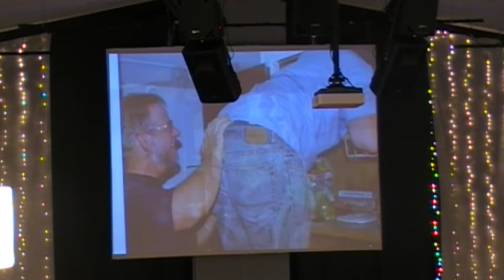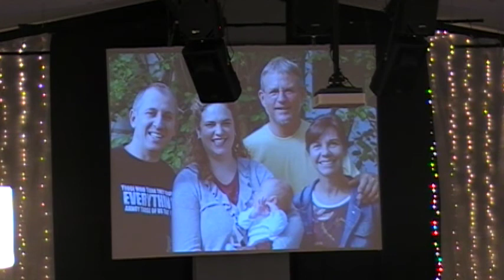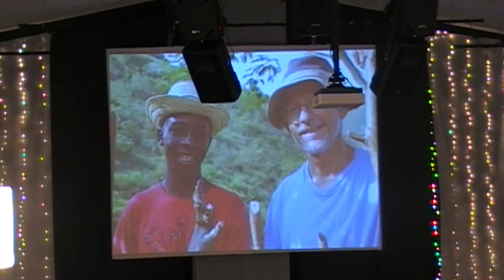Pat Kaufman Funeral Part 2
Part 1